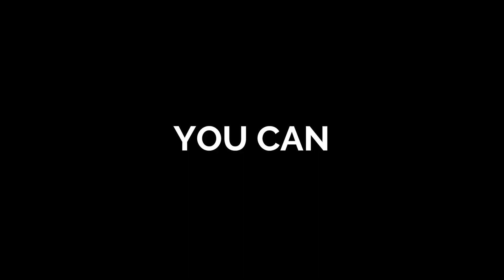Million Tree Challenge: Help California Recover from Wildfires | One Tree Planted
We're looking for 500 awesome companies to plant 2,000 trees in California this year, helping the state recover from the worst fire season in its history.

One Tree Planted is a 501(c)3 charity focused on global reforestation. One dollar plants one tree.